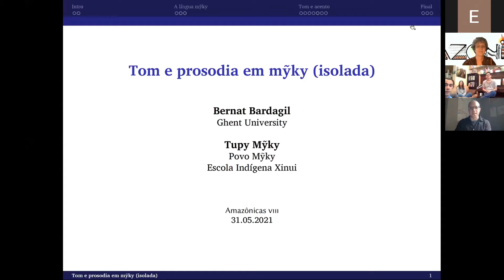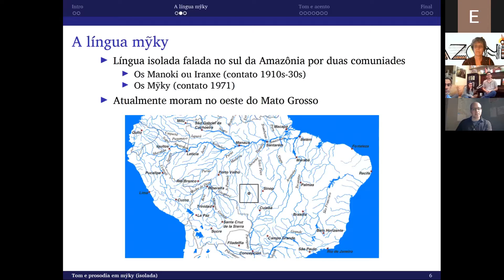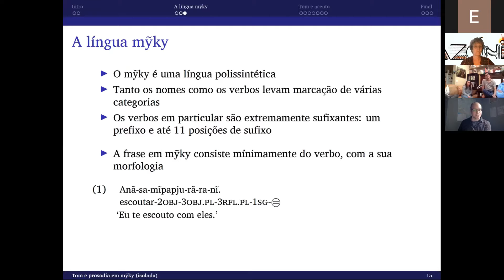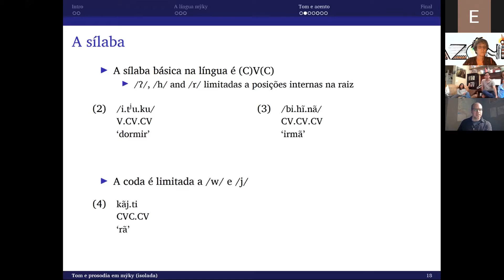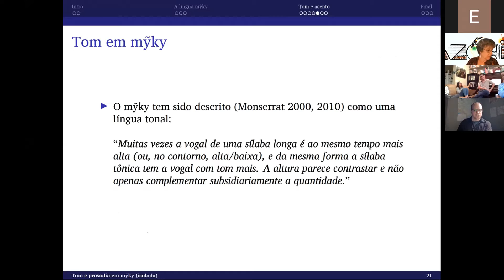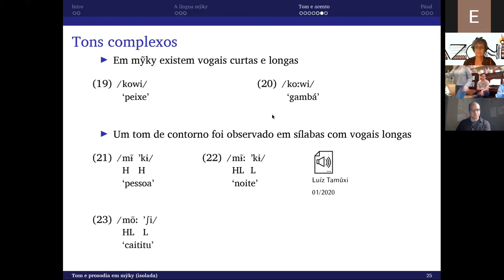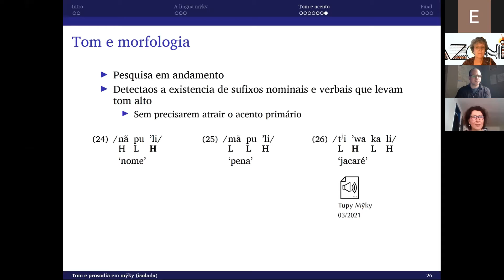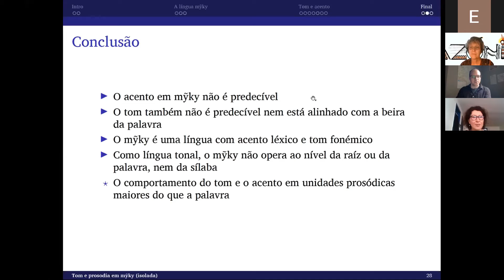Tom e prosodia em mỹky (isolada)